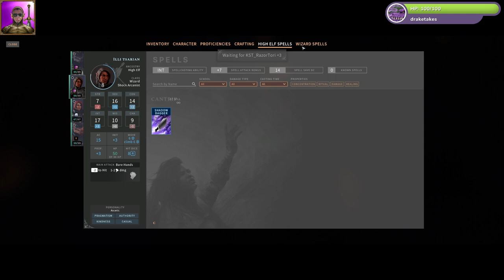Solasta on Steam - Episode 14